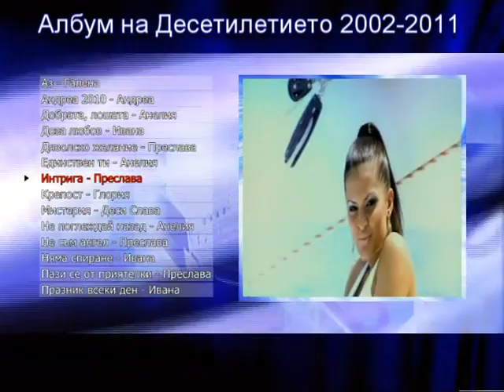Албум на Десетилетието 2002-2011